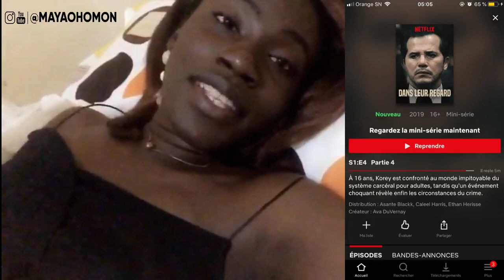VLOG: SPEND 24 HOURS WITH ME!| UNE JOUNEE AVEC MOI| Maya's Living Ep4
Come and enjoy sharing a day with me!
Hair: crochet braids done by me
Dress: Zara
Shoes: I forgot lol, but you can fine same ones at aldo